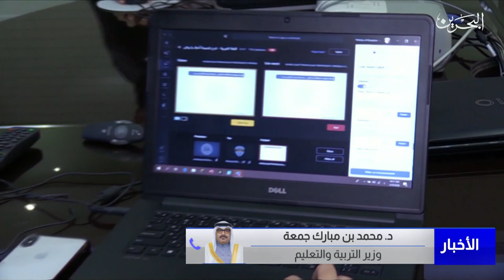البحرين مركز الأخبار : مداخلة هاتفية مع د.محمد بن مبارك جمعة وزير التربية والتعليم 23-08-2023